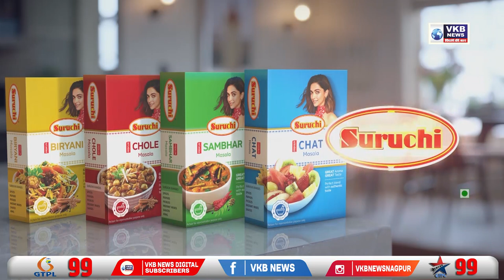भीषण आगीत फर्नीचरचे दुकान खाक